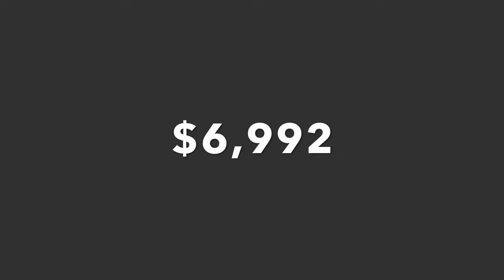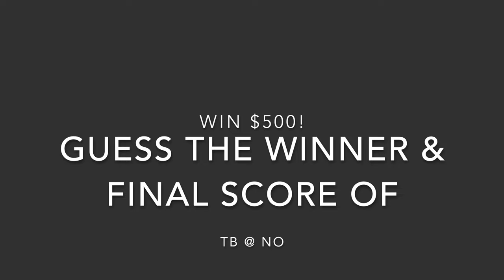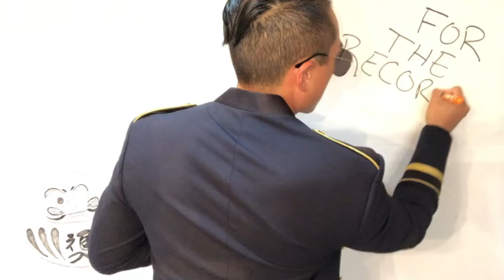FOR THE RECORD: NFL DIVISIONAL ROUND PICKS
IM GIVING AWAY $500 TO WHOEVER CAN GUESS THE WINNER AND THE FINAL SCORE OF THE MONDAY NIGHT FOOTBALL GAME: TAMPA BAY BUCCANEERS @ NEW ORLEANS SAINTS one guess per person, must comment on this video before game starts, one winner only)

SPECIAL GUEST:

On this show 'FOR THE RECORD', I will present my picks for the upcoming NFL week with the spread, I will keep this record going all season long and see how I do compared to the specialist on TV.  I will also give some sports bets that I am doing and introduce you to new strategies along the way.  LETS GOO!!!

USE MY LINK FOR A MONTH OFF IF YOURE INTERESTED!!